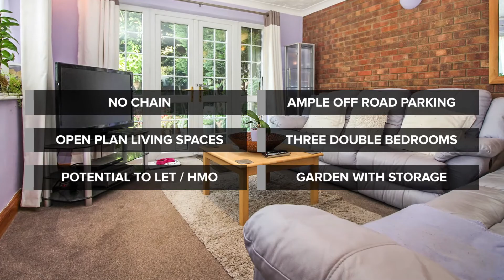SCHOOL LANE, SPROWSTON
Want to market your property listings with HD video like this one? We transform your photos into beautiful videos in around 3 hours!